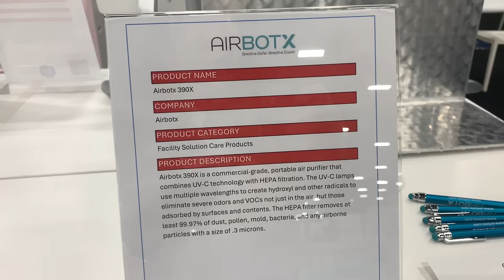Breathe Easy: How Airbotx Redefines Clean Air Standards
Explore the innovation behind Airbotx machines, designed to redefine air purification and odor control in the cleaning and restoration industries.

You will discover how Airbotx UV-C and HEPA filtration technology addresses critical gaps in pathogen and pollutant removal, ensuring superior air quality.

Learn how these systems excel in high-traffic and vulnerable areas like healthcare facilities and schools, supporting enhanced public health in a post-pandemic world.